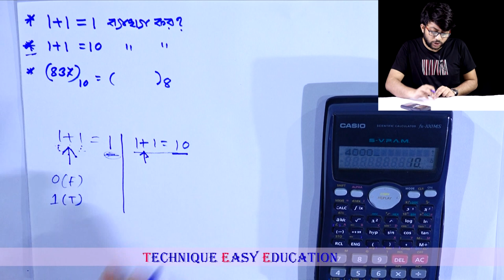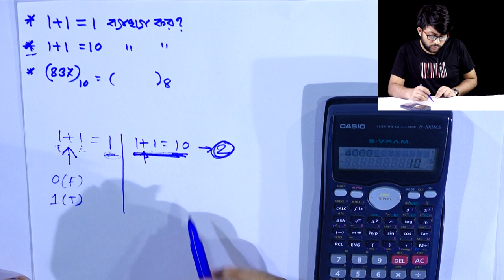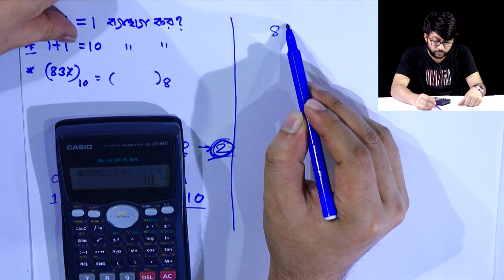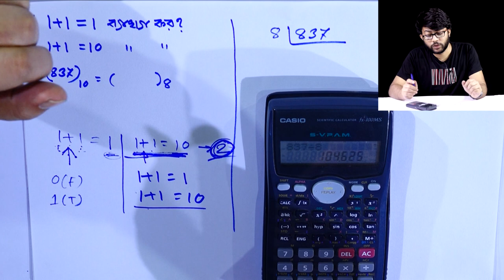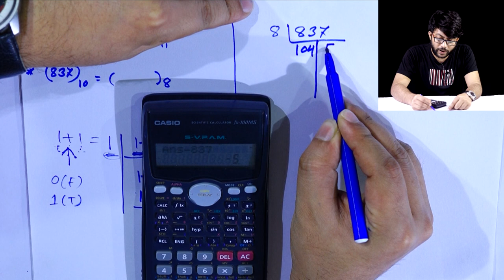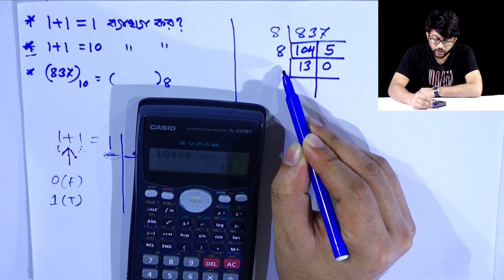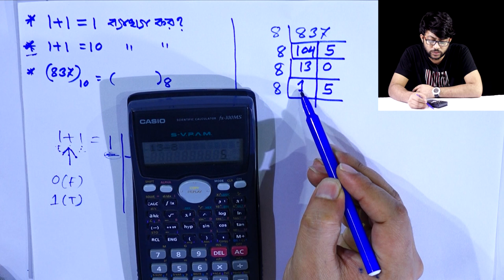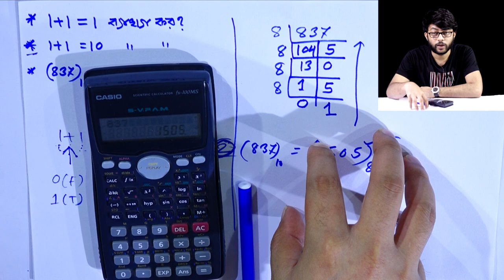কমেন্ট এর প্রশ্নোত্তর পর্ব-৩ || সংখ্যা পদ্ধতি ও ডিজিটাল ডিভাইস || HSC ICT Chapter 3 (S-2) Part-86